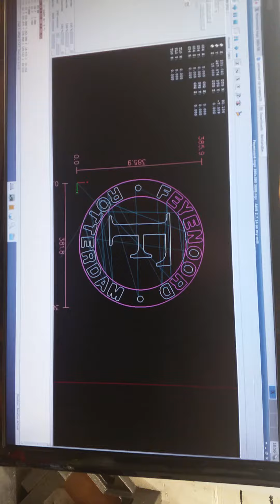CNC milling acrylaat (test)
Some engraving in acrylic, feedrate 3000, V-bit 90 degrees at 5000 rpm
Speed should be lower but this Kress machine starts with 5000 rpm.